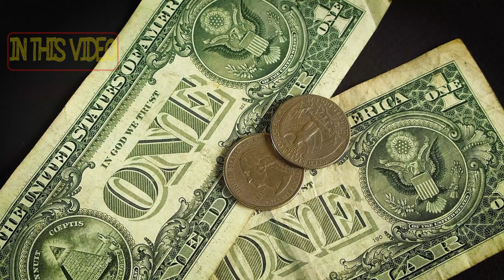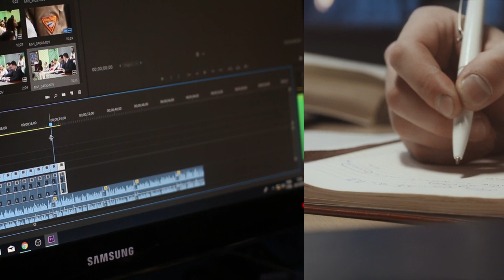I NEED TO BE BRUTALLY HONEST WITH ( Disney) - Haunted Mansion Review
A single mom hires a tour guide, a psychic, a priest, and a historian to help exorcise her newly bought mansion after discovering it is inhabited by ghosts. Disney's Haunted Mansion stars LaKeith Stanfield, Rosario Dawson, Tiffany Haddish, Owen Wilson, Chase Dillon, Danny DeVito, Jared Leto, and Jamie Lee Curtis. Haunted Mansion has some great easter eggs related to the beloved Disneyland ride, but is the story any good? Thanks for checking out my Haunted Mansion (2023) Movie Review!

This is my official Haunted Mansion Movie Review, talking about this film starring Lakeith Stanfield and Owen Wilson. I need your thoughts on my Haunted Mansion Review and Reaction below, from Disney, and let me know your excitement-level for this 2023 Remake or Reimagining. A single mom named Gabbie hires a tour guide, a psychic, a priest and a historian to help exorcise her newly bought mansion after discovering it is inhabited by ghosts.

Welcome to our channel, we will talk about movie and series and manga and anime and the trend in amc and HBO and Netflix and blue marvel and amazon prime day must haves and box office and imdb pro , and certainly about the best series such as Game of thrones